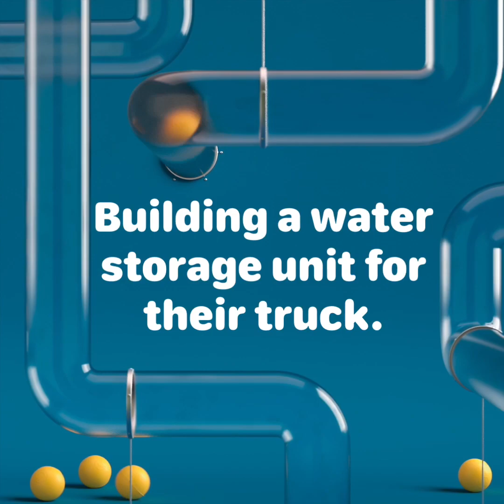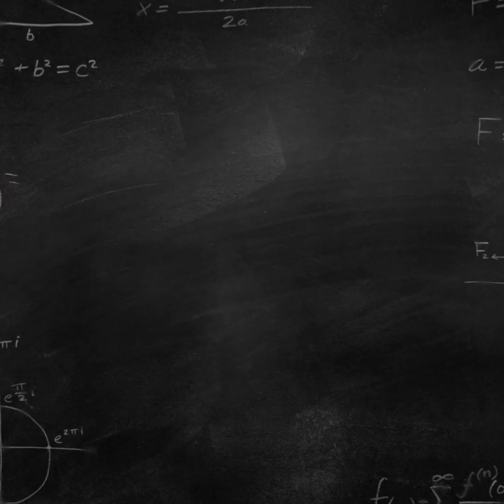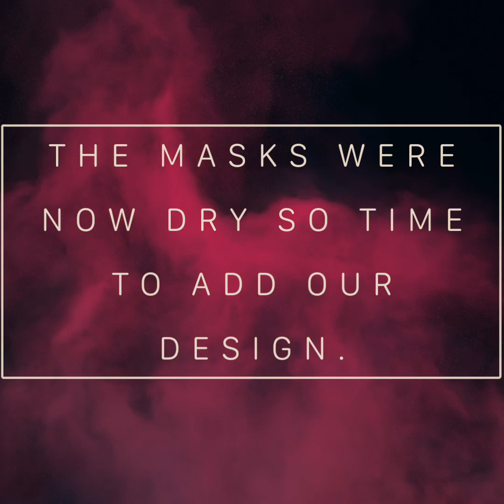Tribal Wars 2